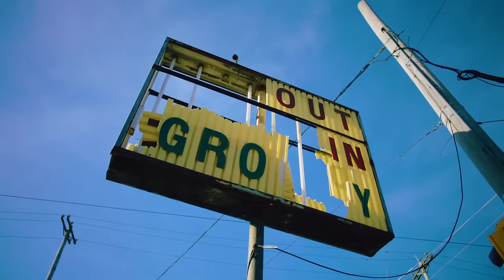Double Tea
Double (Smokepurpp, NLE Choppa)  x  Bubble Tea (Dark Cat, Juu, Cinders)